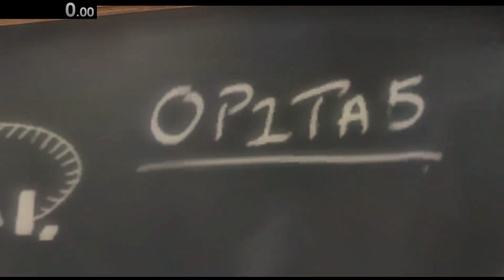LEGO Indiana Jones: The Original Adventures Speedrun 1-2 Into the Mountains Story Mode 8:28 [PB]